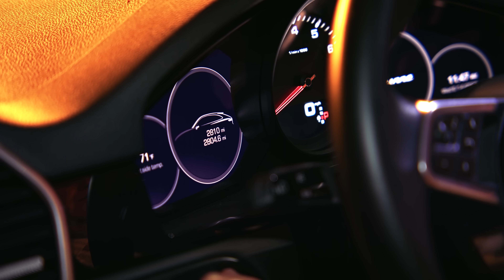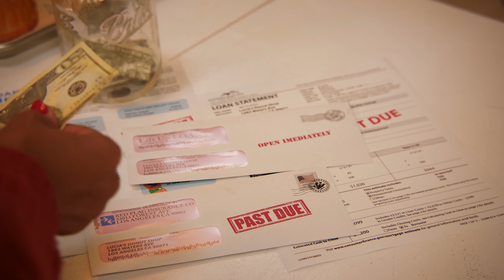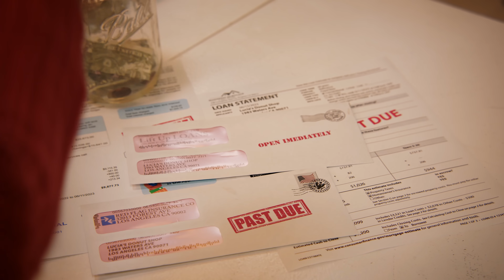PAUVRE DAME Sauve Un Millionnaire | Dhar Mann Studios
CHAPITRES :
00:00  PAUVRE DAME Sauve Un Millionnaire
10:57  Vidéo Recommandée À Suivre